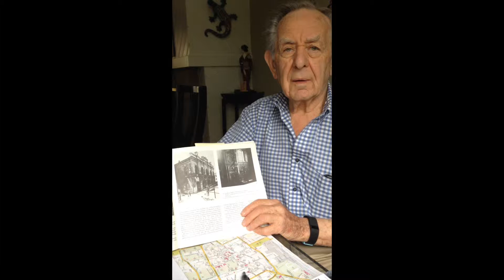03 Ron about the Old Synagogue